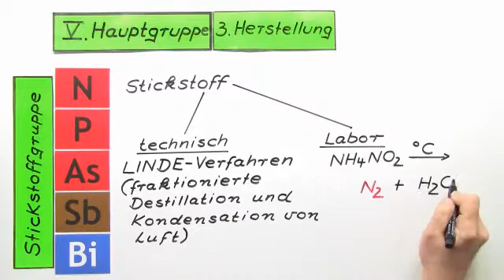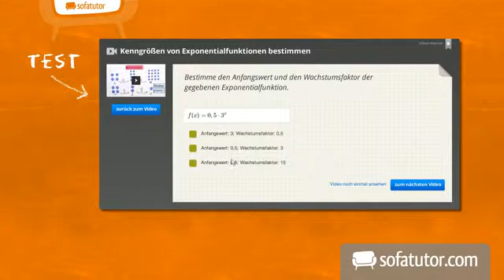Das PSE - die V. Hauptgruppe (3. Herstellung) | Chemie | Allgemeine und anorganische Chemie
Das Periodensystem der Elemente, auch als PSE abgekürzt, fasst die chemischen Elemente in Haupt-, und Nebengruppen zusammen. In diesem Video werden wir uns intensiv mit den Elementen der V. Hauptgruppe beschäftigen. Diese Gruppe wird auch als Stickstoffgruppe bezeichnet, da sich das Element Stickstoff in dieser Hauptgruppe befindet. Außerdem gehören dazu noch Phosphor, Arsen, Antimon und Bismut. Um diese Elemente herzustellen, gibt es verschiedene Methoden. Welche dies sind, werden wir in diesem Video ausführlich erläutern. Wir wünschen dir viel Vergnügen beim Zusehen und hoffen, dass dir der Film gefällt und weiterhilft.

Dieses Chemie-Video zum Thema Periodensystem der Elemente gehört zum Themengebiet "Allgemeine und anorganische Chemie".